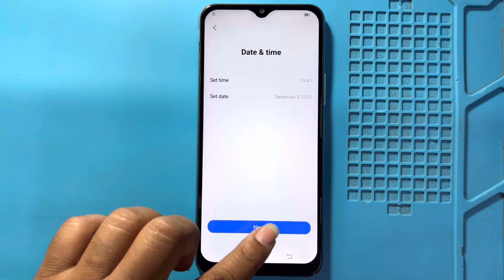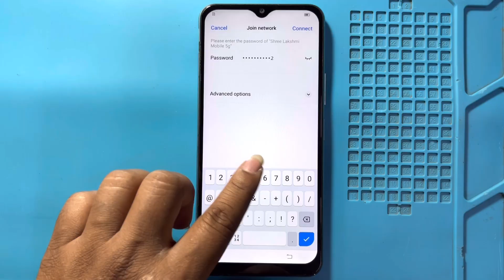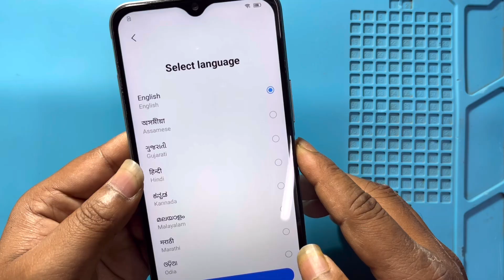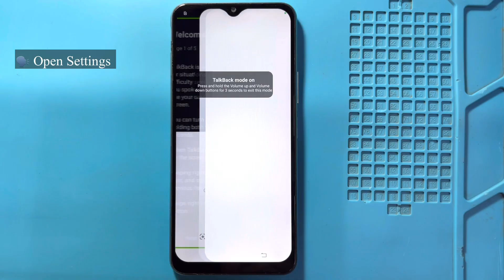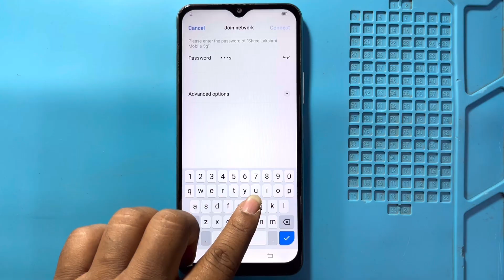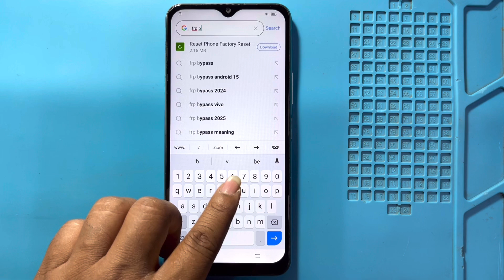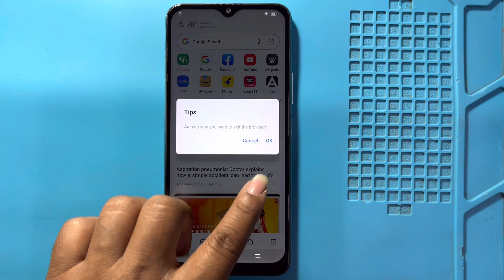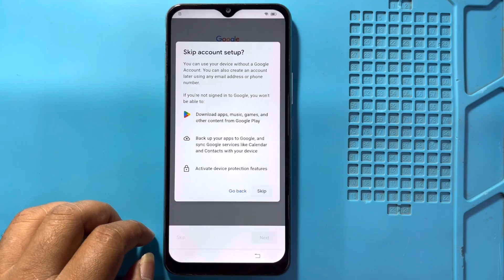Vivo Y20 Frp Bypass | Without Pc | Google Account Lock Unlock - Letest Security Updates 2025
letest updated vivo y20 easy trick

in this video we are bypassing vivo y20 frp lock